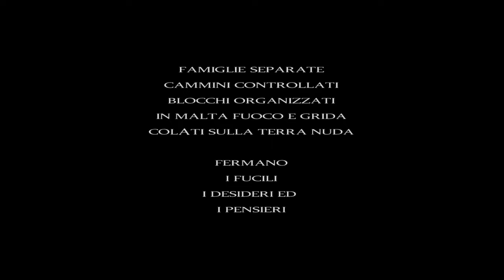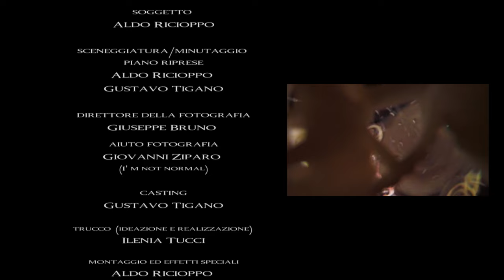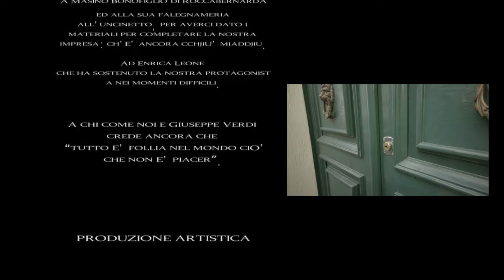Statale 107 bis - Muri Muti (Official Video - Regia Aldo Ricioppo)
Statale 107 Bis - Muri Muti
dall'album "Muri Muti" Released on 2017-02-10

Frontiere fisiche figlie di barriere mentali, oggi cominciano a darci un senso di claustrofobia. Queste, lungi dall’essere risolutive di conflitti fermano oltre ai fucili, i desideri ed i pensieri, in ultima analisi la civiltà.

MURI MUTI

Famiglie separate
da Trincee rilevate
cammini controllati
e blocchi organizzati
in malta fuoco e grida
colati sulla terra nuda
fermano i fucili i desideri ed i pensieri

I MURI CHE REGGONO
CHE IL PESO DI TUTTE LE LACRIME PRENDONO
IL PESO DEI PIANTI DELLE MADRI CHE GRIDANO
AD UNA GUERRA CHE C’E’ GIA’

Spazi tenuti a bada
dalla pietra lavorata
gioiscono alla vista
della calce immacolata
vivono degli umori
di picozze e suonatori
mangiano quell’aria PIENA di suoni e parole

I MURI CHE RIPARANO
CHE LA TEMPESTA QUOTIDIANA NASCONDONO
LA TEMPESTA DI COLORO CHE VIVONO
STROZZATI DALL’AVIDITÀ

dentro la mia casa
ho ritrovato la prigione
mercenario per difesa
di una solida illusione
fuori attorno a tutti quanti
ci son muri parlanti:

“MuriMutiServiMieiStrozziniSorridenti”

STROZZATI DALL’AVIDITÀ

Produzione artistica CIG Production
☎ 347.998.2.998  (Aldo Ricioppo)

presentano “MURI MUTI”

REGIA: Aldo Ricioppo
Soggetto: Aldo Ricioppo
Sceneggiatura/Minutaggio/Piano riprese: Aldo Ricioppo e Gustavo Tigano

LA TRUPPA

Direttore della fotografia: Giuseppe Bruno

Aiuto fotografia: Giovanni Ziparo (I'm not normal)

Casting: Gustavo Tigano

Trucco (ideazione e realizzazione): Ilenia Tucci

Montaggio ed effetti speciali: Aldo Ricioppo - Gustavo Tigano

CAST

Bambina: Giorgia Ricioppo

Padre: Salvatore Locanto (Statale107Bis)

Madre: Antonella Medaglia

Manovali:
Alessandro Facente  (Statale107Bis) - Giuseppe  Aiello (Statale107Bis) - Rosario Bonofiglio (Statale107Bis)  - Franco Coricello (Elettricista - Statale107Bis) - Giovanni Ziparo (Senatore – Statale107Bis) - Ciccio Manfreda (Senatore – Statale107Bis)

Fenomeni:
Gustavo Tigano  (Sostegno) - Leonardo Rosa (Saggezza) - Raul (Creatività)

TRIBUTO IN CHIUSURA "CHI HA INCASTRATO ROGER RABBIT? - biscotto"

Regista: Nello ChinnI' (Statale107Bis)
Roger: Salvatore Locanto (Statale107Bis)
Baby Herman: Giorgia Ricioppo
Doppiaggio: Aldo Ricioppo - Gustavo Tigano

PRESENTE COL CUORE: Giuseppe Tavernese

A chi come noi e Giuseppe Verdi crede ancora che

“Tutto è follia nel mondo ciò che non è piacer".